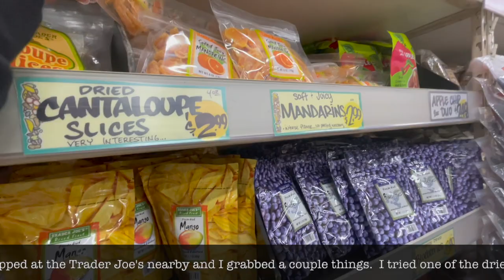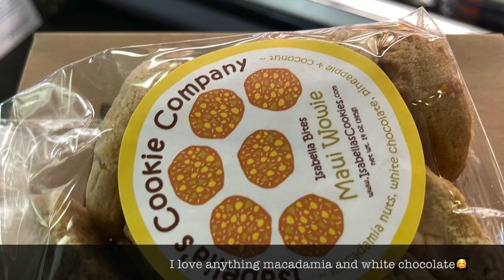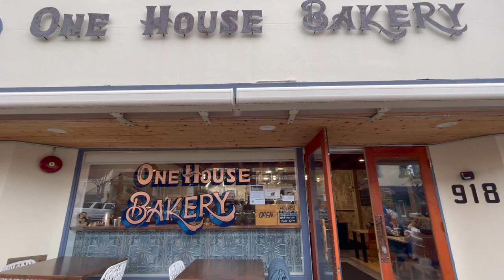Vlog #9 1-27-23 through 1-29-23 Weekend Shenanigans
- Meeting Baby Luka
- Trying out Tang Tang Tang Korean Restaurant
- Church Leadership Virtual Trainings
- Piano Tips From Grandma
- Coloring Squeezies
- Hanging Out With Friends in Elk Grove
- Wasabi Hibachi Grill
- Library Time
- One House Bakery
- H&M